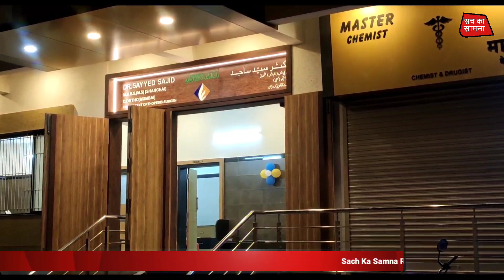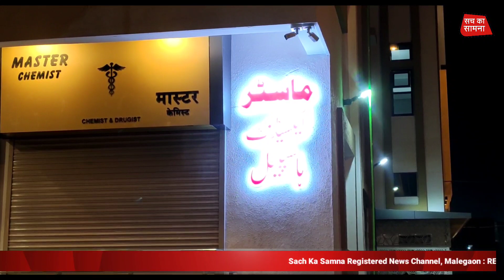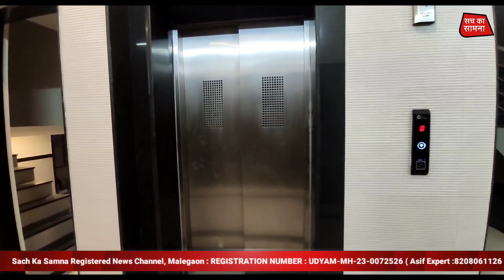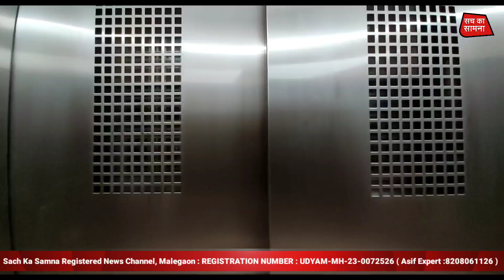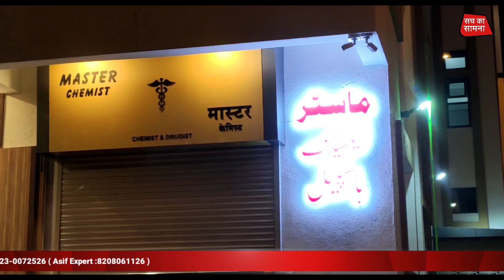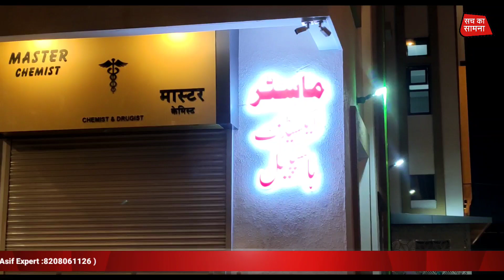मैंने तुझको डॉक्टर पैसे कमाने के लिए नही बनाया मालेगांव शहर वालो के ख़िदमत के लिये बनाया है एक वालिद